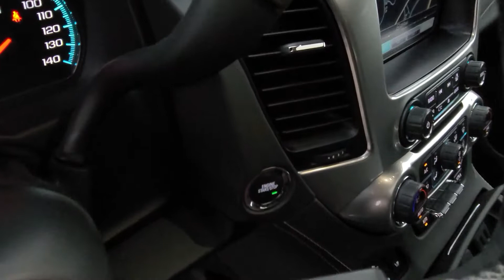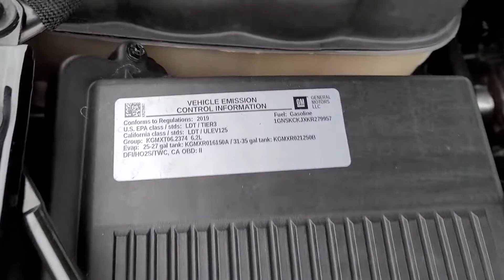2019 Chevrolet Tahoe Premier RST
Add some driving pleasure to your day with our top-of-the-line 2019 Chevrolet Tahoe Premier RST 4WD that's outstanding in Black! Powered by a 5.3 Liter EcoTec3 V8 that delivers 355hp connected to a 6 Speed Automatic transmission for amazing towing or passing commands. This Four Wheel Drive also includes Magnetic Ride Control to help score near 23mpg on the highway, while also providing an imposing stance that lets you make a statement without saying a word! Take note of the HID headlights, LED lighting, rear spoiler, running boards, tinted glass, and beautiful black-trimmed wheels!

Inside our Premier RST, be ready for anything with a perfect balance of form and function plus all the technology you could ask for! Power pedals, remote vehicle start, push-button start, tri-zone automatic climate control, a power lift-gate, leather heated/ventilated front power seating with heated second-row seats, are just a sampling of features. You'll have all the information you need with our Chevrolet MyLink system with a touch screen, full-color Navigation, Bluetooth, voice-activated technology, Apple CarPlay/Android Auto, available WiFi, Bose premium audio, and available satellite radio.

This Chevrolet is built with a strong steel safety cage and includes a rearview camera, parking sensors, airbags, teen driver monitoring, side blind zone alert with lane change alert, rear cross-traffic alert, forward collision alert, and OnStar automatic crash response. This Tahoe RST is an ideal blend of space, capability, style, and security that you can feel good about!